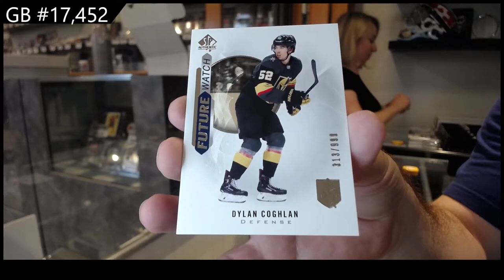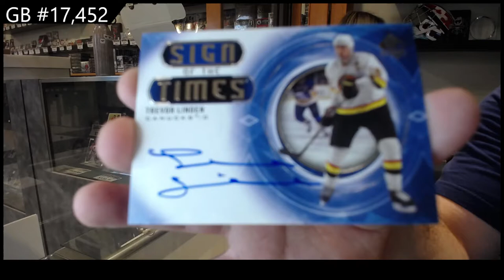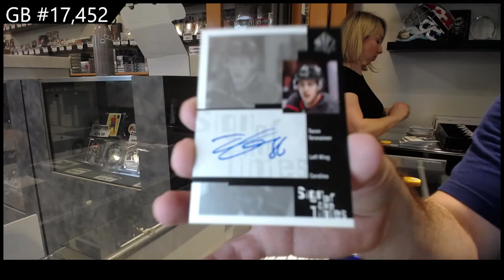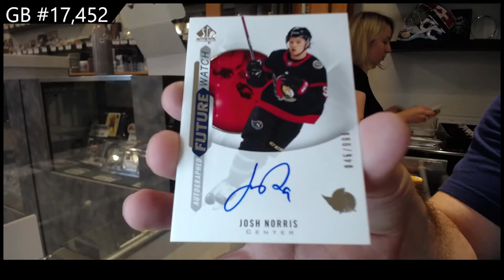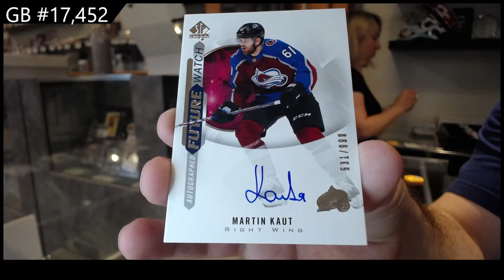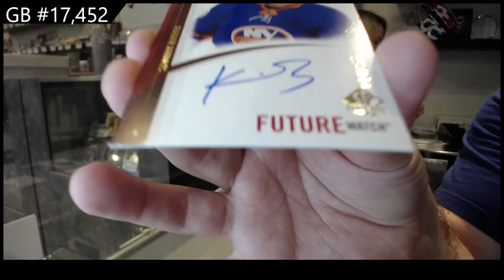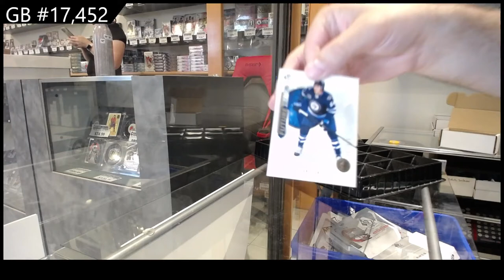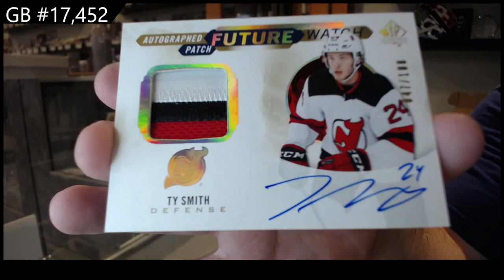20-21 @UDVids SP Authentic Hockey 8 Box Case Break - C&C GB #17,452